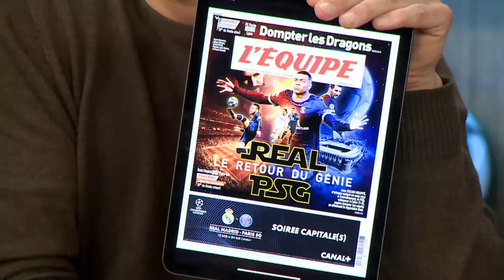REAL KONTRA PSG! CZY KRÓLEWSCY ODROBIĄ STRATY Z PARYŻA? - SMOKOWSKI, WICHNIAREK, DĘBIŃSKI I KRĘCIDŁO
➡️Chcesz pomóc lub potrzebujesz pomocy? Wejdź na
Tomasz Smokowski, Artur Wichniarek, Rafał Dębiński i Jakub Kręcidło rozmawiają o rewanżowym meczu Real Madryt - PSG w 1/8 finału Ligi Mistrzów! Zapraszamy!